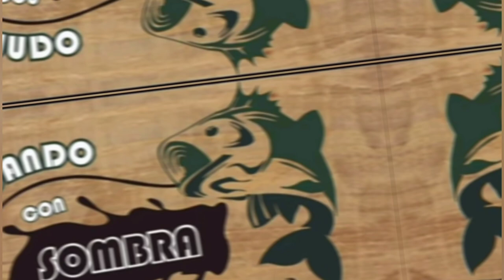Pesca en un Paraíso el escondido. BOGAS CANGREJERAS. pescando con sombra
el final de esa hermosa aventura en un paraíso increíble. momentos que solo te da la pesca y sus lugares más hinospitos...